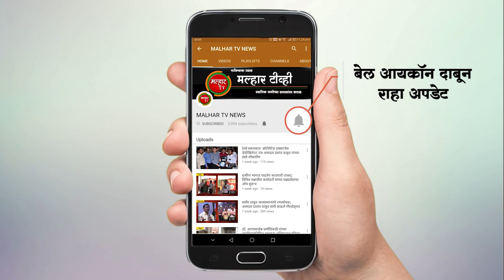कामोठे करांना दिलासा दायक बातमी; कामोठे येथील २ रुग्नांची कोरोनाच्या विळख्यातून सुटका !